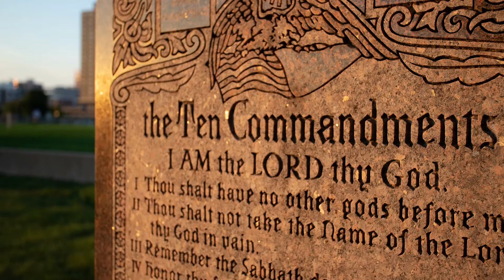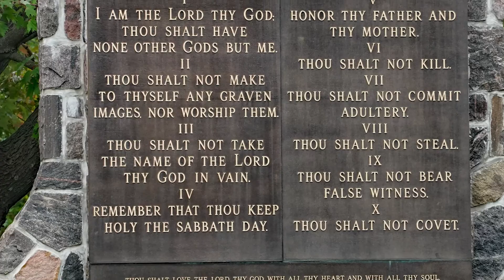Ten Commandments - Restless Catholic Videos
God is a good Father, and He gives us rules and regulations to help keep us safe from harm. These rules, called the Ten Commandments, might seem like they stifle our freedom, but in reality they show us the path to fulfillment. Hear Jennifer Perito share about how the Ten Commandments help us trust in our Father's love for us.